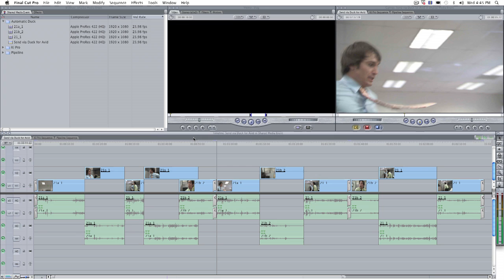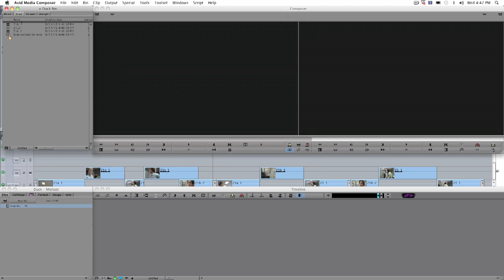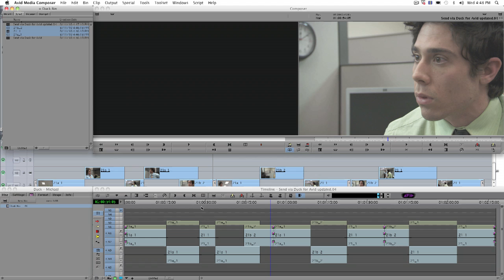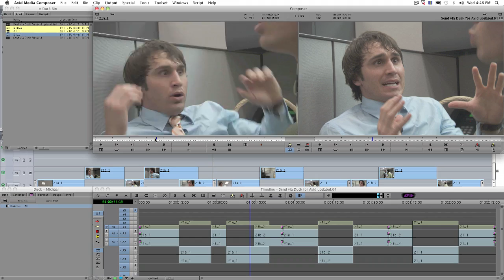Get your FCP Project & Media into Avid without any transcoding via Automatic Duck and Avid AMA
In this demonstration, we use a Pro Res timeline in Final Cut Pro, send it to Avid without creating any new media, and have the sequence not only open, but also utilize the same media - all using Automatic Duck & Avid's AMA feature in 5.0 - via a hidden little trick!

Special Thanks to Avid (Casey Richards),  Automatic Duck (Wes Plate), Telestream, Apple, and Key Code Media.